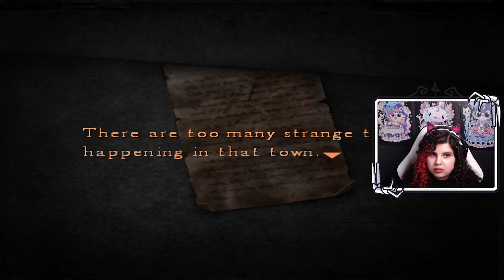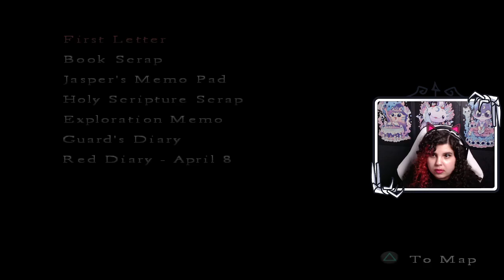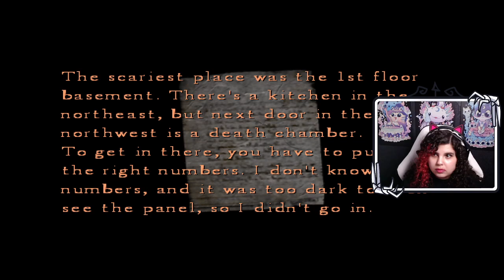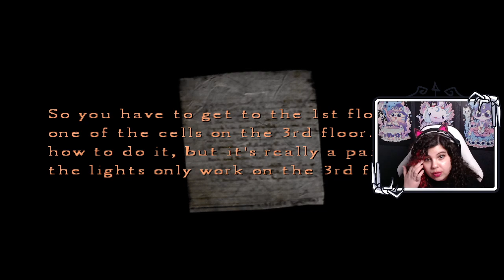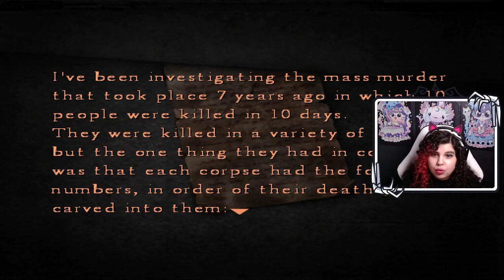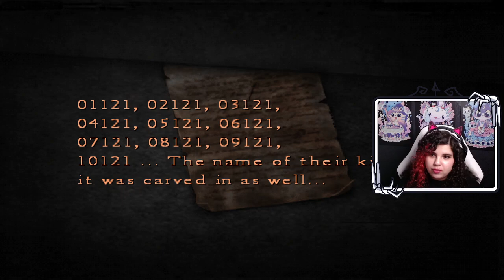Sarah plays Silent Hill 4: The Room | Episode 9